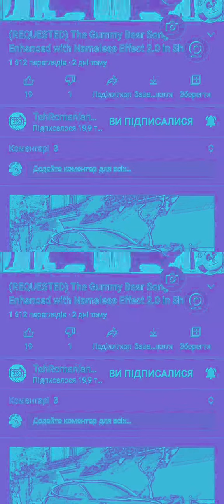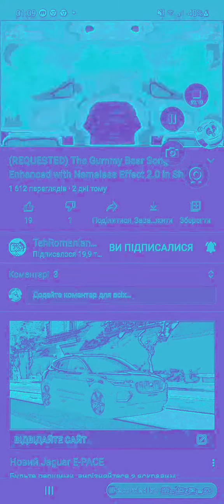різний синій Gummy Bear